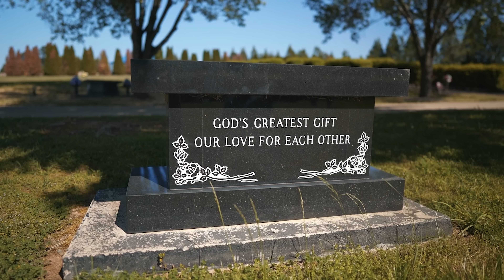We Came To Visit Abel Today...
Thank you all for your continued prayers and love! We hope you enjoy this vlog with us. God bless you all.